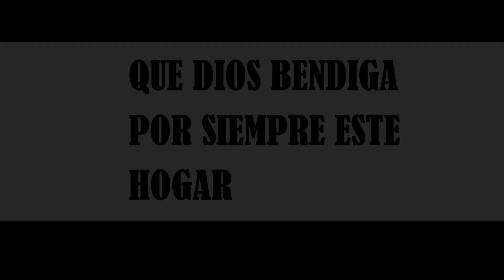ANA Y ORLANDO